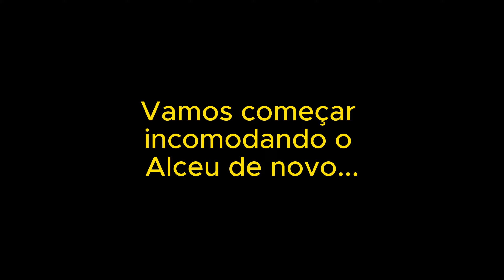ENTRANDO NO CERCADO DA FLOPPY + irritando o Alceu (dublados) | WolfQuest AE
Thank you @xSoulDreamers for the tip to enter Floppy's pen!